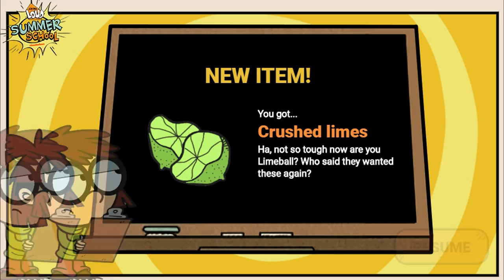The Loud House Living Loud - Summer School Part 5 (Nickelodeon Games)